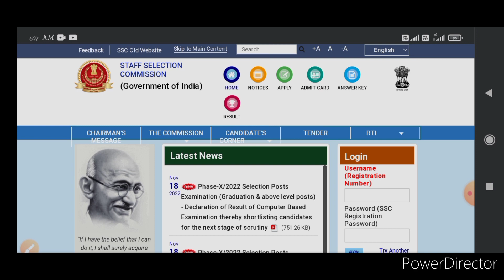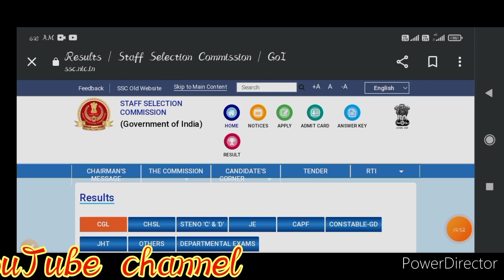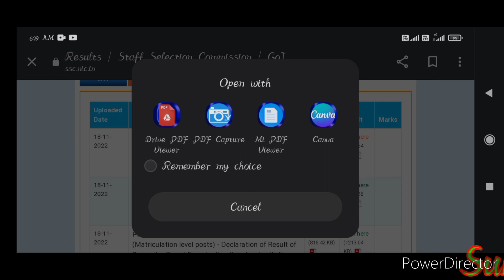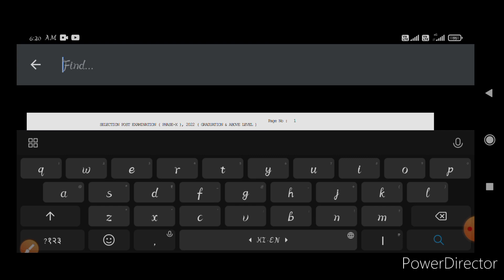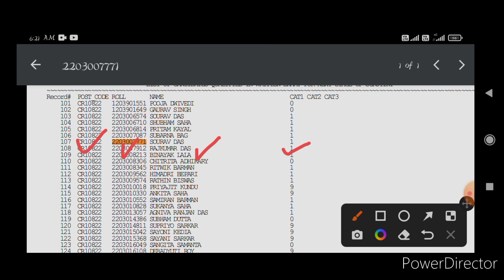SSC Selection post phase 10 result 2022 ।Result check।sudhironlinenotification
SSC Selection post phase 10 result 2022 Mobile se । SSC Selection post phase 10 result linke.. My YouTube channel linke. sudhironlinenotificatio.🙏🙏🌹🌹🌹 सभी प्रकार के Online से संबंधित Notification को जानने के लिए हमारे YouTbe चैनेल Sudhir Online Notification को Subscribe करे, और नए नए अपडेट पाने के लिए Well icon प्रेस जरूर करे कृपया करके इस (sudhir Online Notification) चैनल को ज्यादा से ज्यादा Share करे Thanku you दोस्तो 🙏🙏👍👍👍💯💯